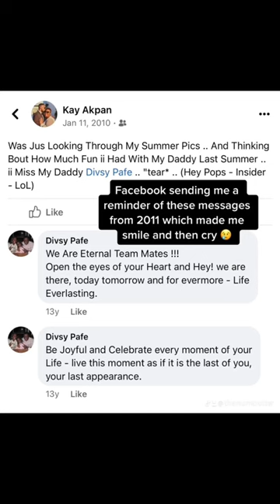Things That Altered My Brain Chemistry After Losing My Dad 😢